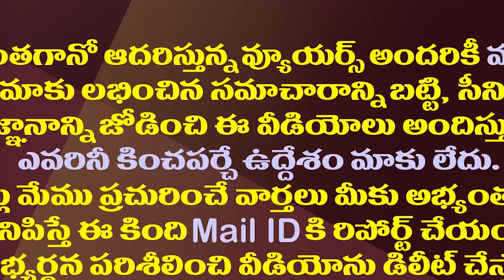తప్పుచేసా సారీ..జగన్ కు వైసీపీ ఎమ్మెల్యే క్షమాపణ| YCP MLA Jyothula Chantibabu apologized To CM Jagan